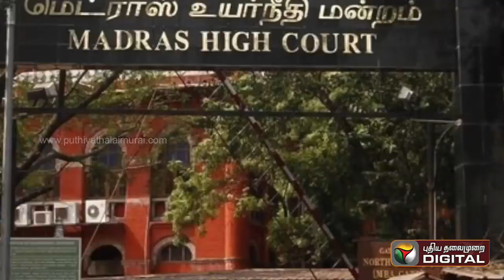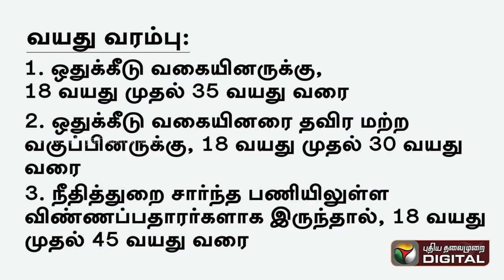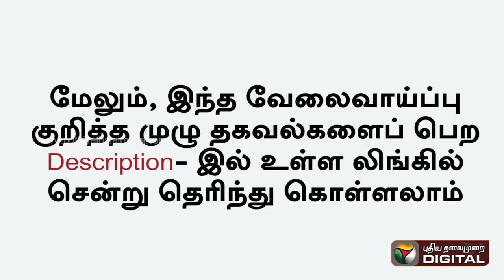Chennai High Court Jobs 2019